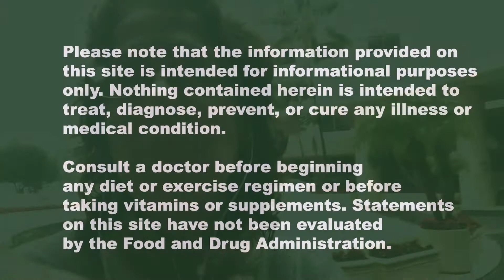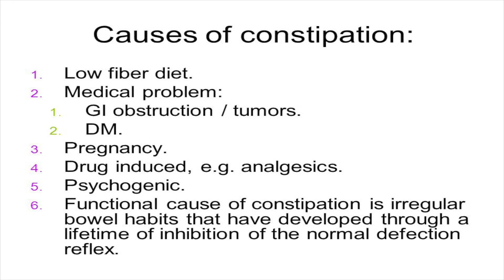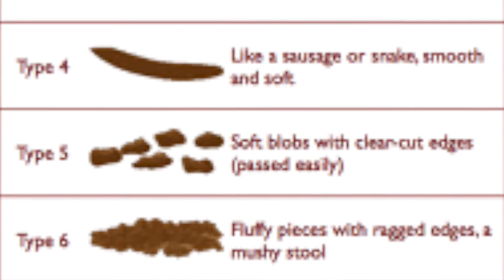A Healthy Brain And A Healthy Gut: And How To Help Your Doctor Help You!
This is the second day of the annual UCLA Medical School Conference of Gastroenterology and Hepatology Conference at the Beverly Hilton Hotel.
This talk is about two things that we learned about improving digestive health, and helping the doctor diagnose your digestive health complaints.